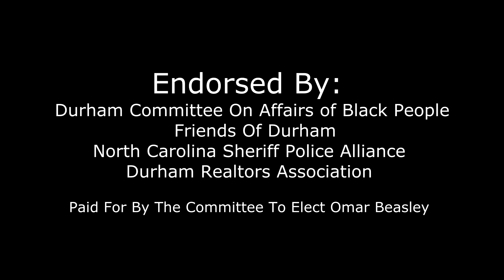omar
Vote Omar Beasley For City Council Ward 2,